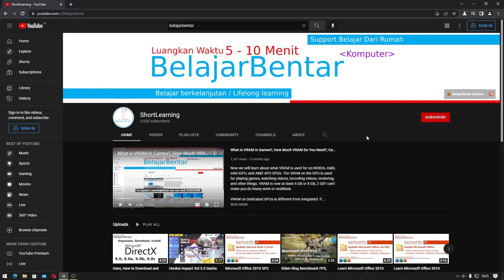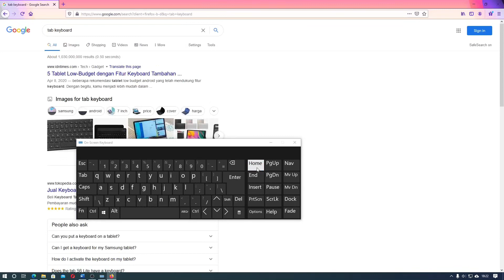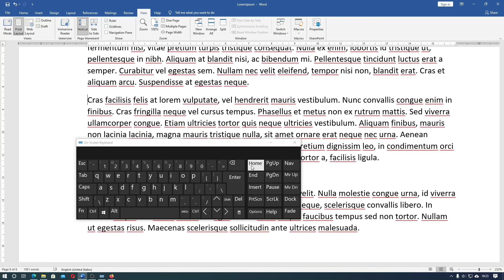Fungsi Tombol Keyboard Page Up, Page Down, Home, End Key Komputer PC Laptop Notebook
Sekarang kita akan belajar dalam menggunakan keyboard mengenai menggunakan tombol page up, page down, home dan end.pada komputer desktop, laptop/notebook.

Untuk lebih jelasnya kalian bisa melihat video berikut